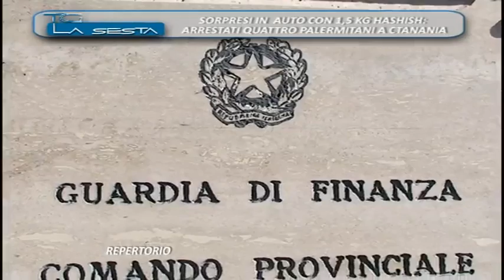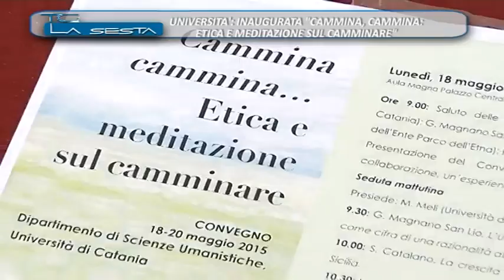TG LA SESTA NOTIZIE 18 05 2015